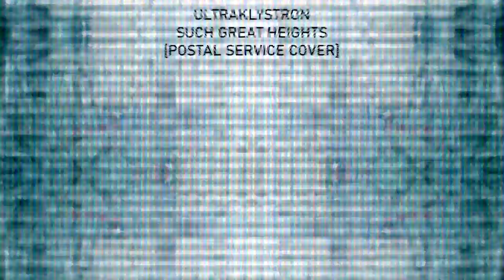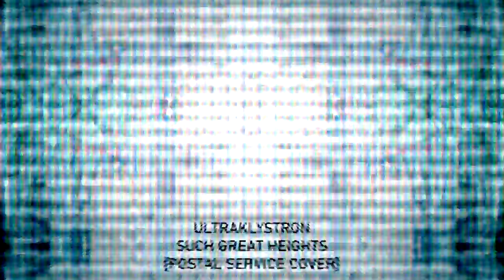Ultraklystron - Such Great Heights (Postal Service Cover)